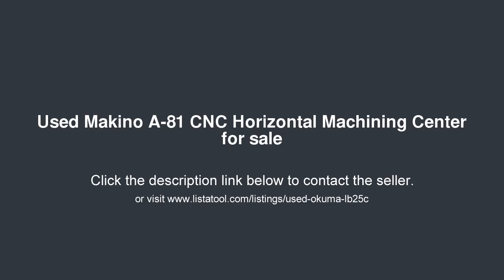Makino A-81 CNC Horizontal Machining Center